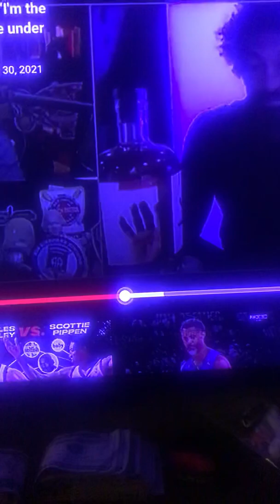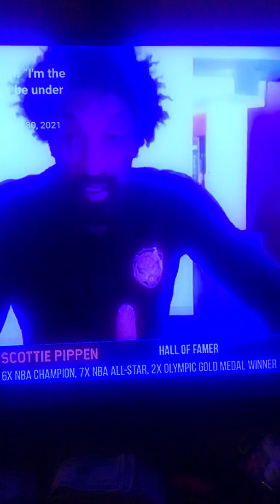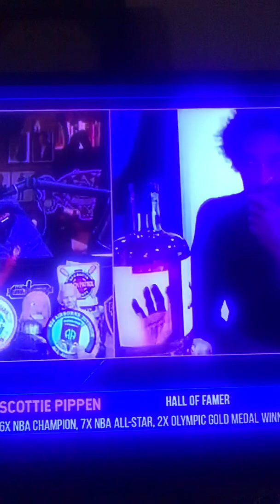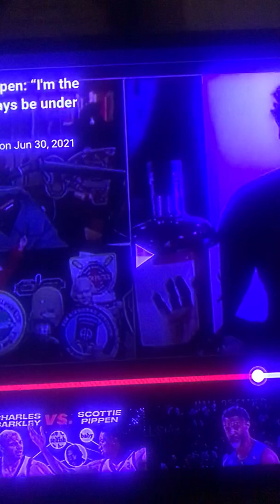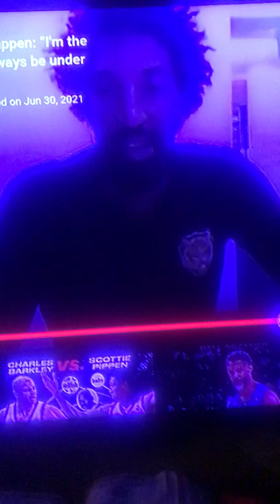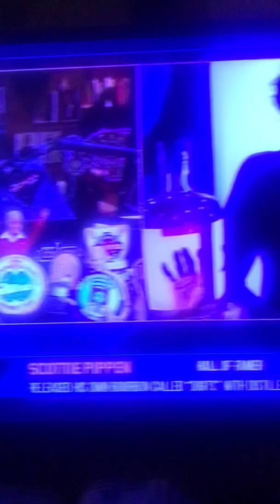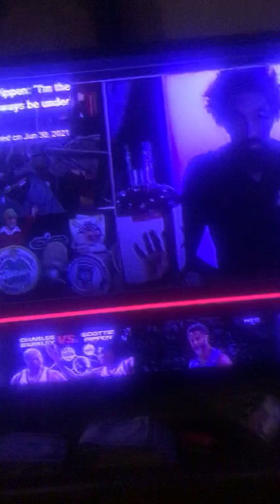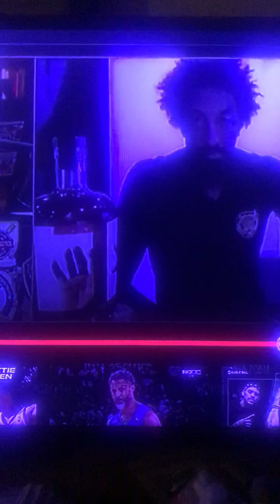Scottie Pippen Interview Discusses His thoughts On Phil Jackson Michael Jordan And The Last Dance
Scottie Pippen Interview 2021